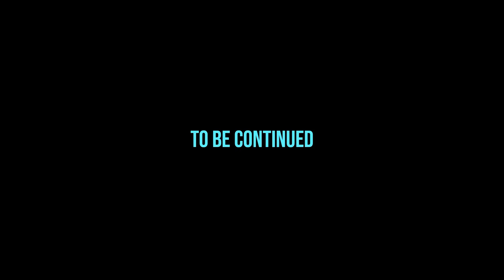Star Trek Online - Ep 119: The Plausibility of the Possible - Pt 1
In Today's Episode: Admiral Quinn assigns us to run a simulation that has us assisting at the front lines of the Federation-Klingon war at Priora World.